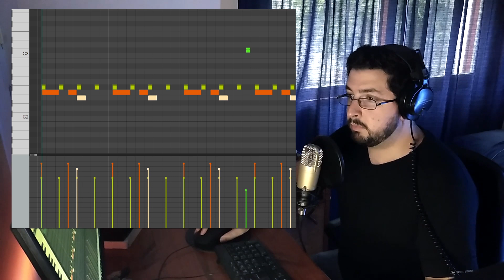Marilina Bertoldi & Javiera Mena - Amuleto | Reacción/Análisis Musical | Gabo Rossini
¡La verdadera REINA del Rock Nacional Argentino! 🔥 Junto a la cantante chilena Javiera Mena, vamos a reaccionar y analizar al tema que acaban de sacar: AMULETO. Es la primera vez que analizamos in situ a Marilina. Previamente, hicimos un análisis detallado, que podés encontrar en este mismo canal.

La mejor inversión de tiempo es cuando escuchamos y hacemos música, por eso buscamos aprender de los y las mejores. Vamos a ver cómo nos va con esto...

🌿 Si te gusta lo que ves y querés colaborar con el canal, podés hacer tu aporte por estos medios:

00:00 INTRO
00:13 REACCIÓN / ANÁLISIS
10:33 OUTRO

🌿Análisis Musicales de Compositores Argentinos🌿

🌿Otros Análisis 🌿